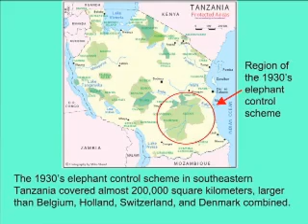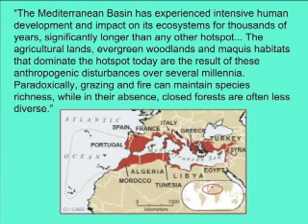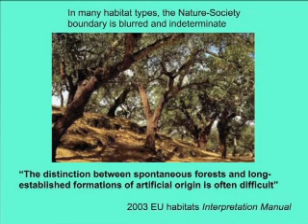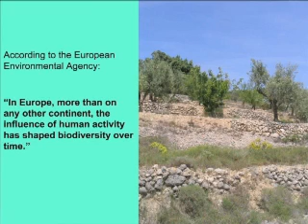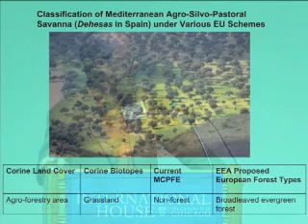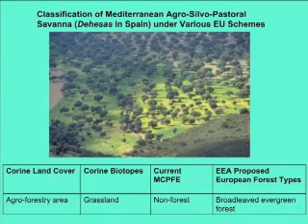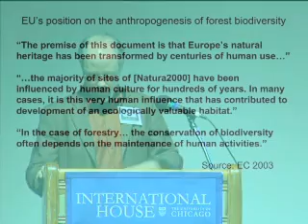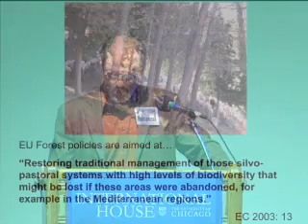Roderick Neumann: Stories of Nature's Hybridity in Europe: Implications for Forest Science and Polic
A presentation by Roderick Neumann, Associate Professor in the Department of International Relations at Florida International University.Part of the University of Chicago Program on the Global Environment's inaugural conference on the Social Life of Forests, held May 30-31, 2008.If there is a single dominant story about Africa?s forests, it is a deforestation narrative wherein the continent?s increasing, land-hungry population progressively reduces forest cover, destroying habitats and diminishing biodiversity in the process. It is a familiar story, not only for Africa, but much of the world. The story of Europe?s forests, as told by the agencies and directorates of the European Union, is more complex, if not completely inverted. According to the European Environmental Agency, Europe?s current biodiversity is the product of centuries of human interaction with nature: ?In Europe, more than on any other continent, the influence of human activity has shaped biodiversity over time?. Land abandonment resulting from demographic and socio-economic shifts in rural Europe is thus ?considered detrimental to biodiversity?. Forests are included in the EU?s hybrid nature narrative. The EU?s habitat classification system defines several forest types shaped by centuries-long management. At least one major type, Sclerophillous grazed forests (dehesas), is recognized as the product of a particular land management regime. In many of the forest habitat type definitions, the Nature-Society boundary is blurred and indeterminate. The EU?s Forestry Strategy thus emphasizes ?restoring traditional management? to minimize biodiversity loss. Hence, if a single dominant story could be written for Europe?s forest it might read as follows. Forest cover is the product of millennia of human occupation and use. Ergo, demographic and socio-economic changes leading to rural land abandonment and the collapse of traditional management systems threaten to reduce the biodiversity contained within many habitat types.For those of us who have studied people?s interactions with forests in the Global South and have witnessed states? forced evacuations of forest reserves, curtailment of forest access, and cordoning off of forests from dependent communities, the EU?s hybrid nature narrative gives pause. Does the nature-society dialectic manifest itself so differently in Europe than in Africa? Or is the EU?s particular environmental narrative, like so many stories about forests in the Global South, grounded more firmly in ideology than rigorous scientific research? This paper critically evaluates the EU?s hybrid nature narrative, both in light of supporting empirical data from Europe as well as the empirical findings of select studies in Africa and other regions of the Global South. It investigates the social and ecological meaning of key terms such as ?traditional management,? ?abandonment,? and ?biodiversity.? It speculates on the implications of Europe?s hybrid nature narrative for policy formulations for and scientific understanding of people-forest interactions in the Global South.